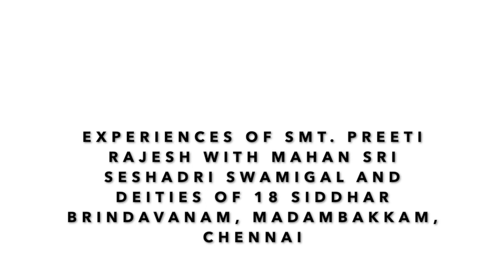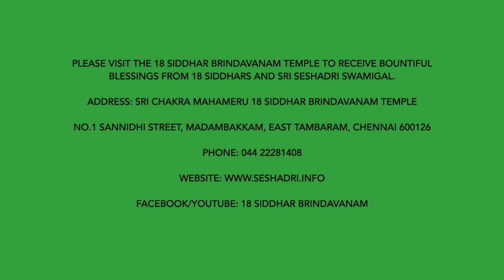𝗘𝘅𝗽𝗲𝗿𝗶𝗲𝗻𝗰𝗲𝘀 𝘄𝗶𝘁𝗵 𝗦𝗿𝗶 𝗦𝗲𝘀𝗵𝗮𝗱𝗿𝗶 𝗦𝘄𝗮𝗺𝗶𝗴𝗮𝗹 - 𝗘𝘅𝗽𝗲𝗿𝗶𝗲𝗻𝗰𝗲 𝟰𝟳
𝗦𝗺𝘁. 𝗣𝗿𝗲𝗲𝘁𝗶 𝗥𝗮𝗷𝗲𝘀𝗵 𝗳𝗿𝗼𝗺 𝗠𝘂𝗺𝗯𝗮𝗶 shares some divine miracles that 𝗠𝗮𝗵𝗮𝗻 𝗦𝗿𝗶 𝗦𝗲𝘀𝗵𝗮𝗱𝗿𝗶 𝗦𝘄𝗮𝗺𝗶𝗴𝗮𝗹 has done in her life and recounts how 𝗚𝘂𝗿𝘂𝗷𝗶 𝗦𝗵𝗿𝗶 𝗞.𝗩.𝗟.𝗡 𝗦𝗵𝗮𝗿𝗺𝗮𝗷𝗶 has guided her in crucial times.